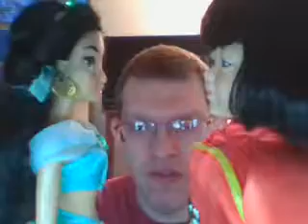YOUR SECOND WEN